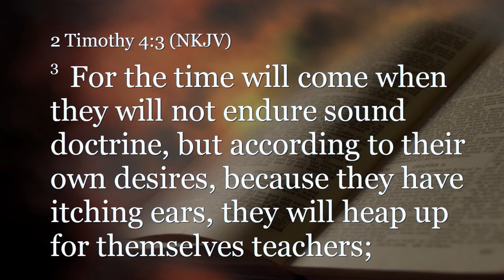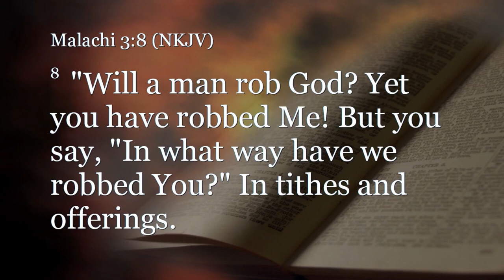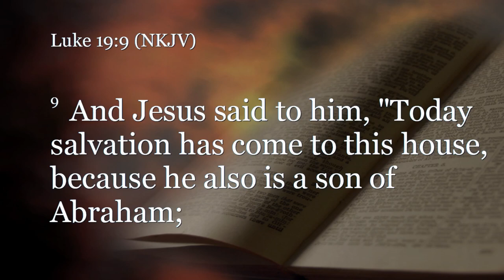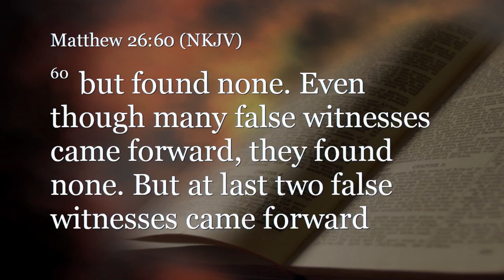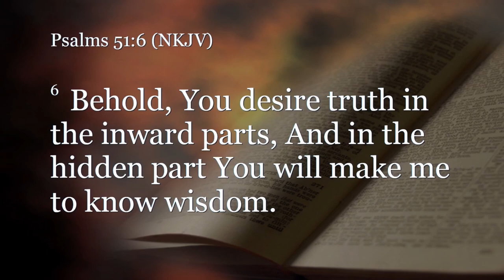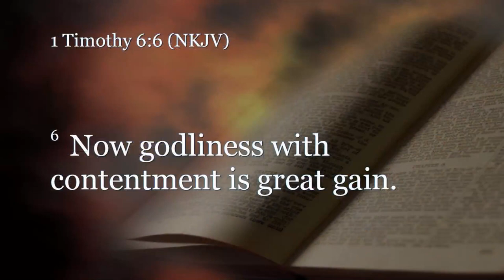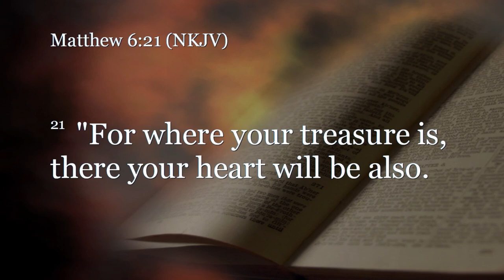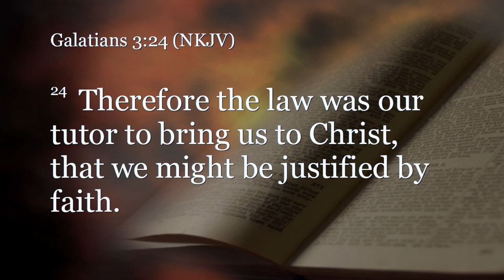Exodus 20:15-17 (Teaching Only), "Commandments 8, 9, 10"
Join us for Exodus 20:15-17, "Commandments 8, 9, 10"